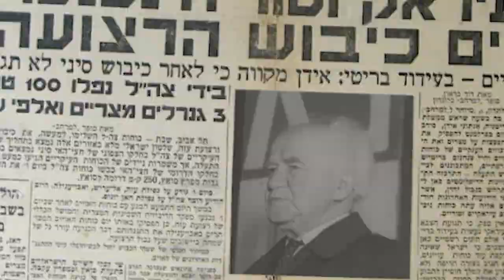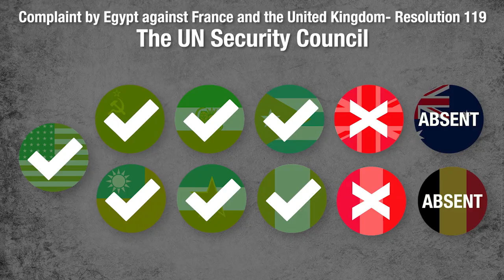Britain and France vs. The World | The Suez Crisis | Part 2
After much delay, Britain and France finally keep to their side of the bargain with Israel and begin their bombing campaign of Egypt. But the condemnation from America and the UN calls into question how long the invaders can keep this up.

Hosted by: Indy Neidell
Written by: Francis van Berkel and Joram Appel
Director: Astrid Deinhard
Producers: Astrid Deinhard and Spartacus Olsson
Creative Producer: Joram Appel
Post-Production Director: Wieke Kapteijns
Research by: Francis van Berkel and Joram Appel
Image research by: Shaun Harrison & Karolina Dołęga
Edited by: Karolina Dołęga
Sound design by: Marek Kamiński
Maps by Ryan Weatherby

Colorizations by:
Mikołaj Uchman
Daniel Weiss

Visual Sources:
Israeli Defense Forces
National Photo Collection of Israel
Universal Studios
Tony Clarke Collection - David Whitworth from Wikimedia Commons
Abubiju from Wikimedia Commons
Fortepan Donor
Government Press Office (Israel)
Icons from The Noun Project by: Gilberto, Komkrit Noenpoempisut, Alice Design, Smalllike